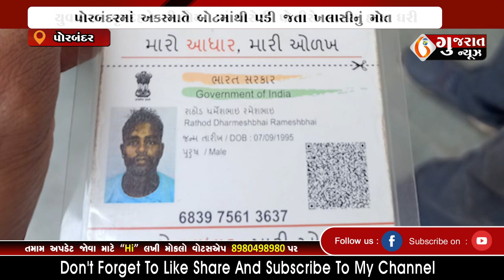PORBANDAR પોરબંદરમાં બોટમાંથી પડી જતા અકસ્માતે ખલાસીનું મોત 27-07-2022